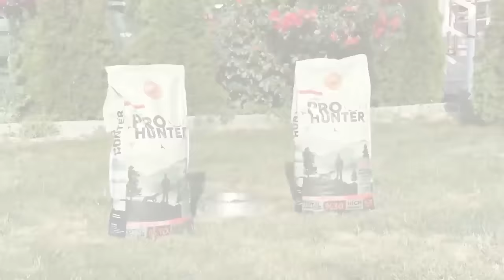Ultimate BOAR HUNT Adventure in WINTER, EPIC Rifle Shots at Wild HOGS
🐗 Brace yourself for the ultimate winter wild boar hunting experience! Join us on an adrenaline-pumping adventure as we navigate through the snowy wilderness in search of elusive wild boars. This full-length video captures the raw intensity and excitement of hunting in a winter snowstorm.

How Farmers Deal With Giant Wild Boars Attacking Farms And Crops, How American Farmers Deal With Wild Boars Destroying Farms
Beste Wildschweinjagd Videos, Bästa vildsvinsjaktvideor, Melhores vídeos de caça a javalis
Los mejores vídeos de caza de jabalíes, Лучший дикий кабан Охота Видео, Cel mai bun Wild Boar Hunting Video, أفضل الخنازير البرية الصيد أشرطة الفيديو, I migliori video di caccia al cinghiale
Καλύτερα βίντεο κυνηγιού αγριόχοιρου, Video Berburu Babi Hutan Terbaik, ベストイノシシ狩猟ビデオ